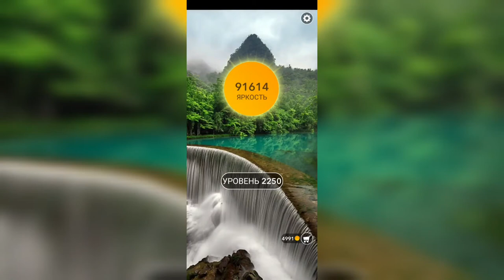Word / Слово Крест: Поиск русского кроссворда / Уровень 2250